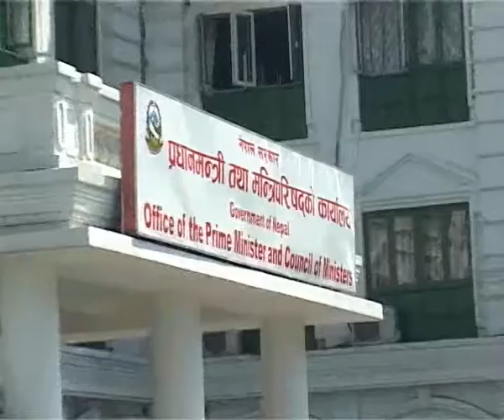VISION TV News || NISHU JOSHI || 25 September 2017 _07 am